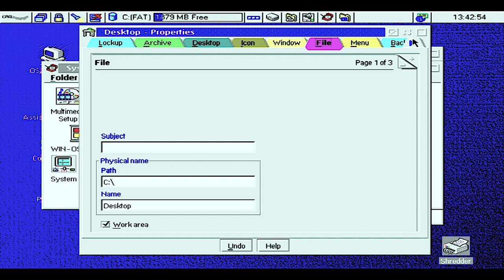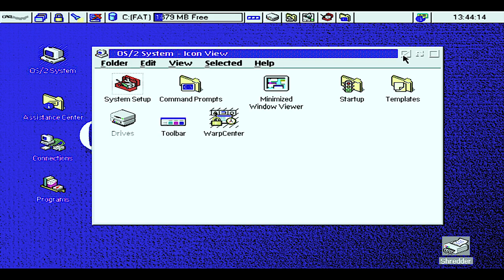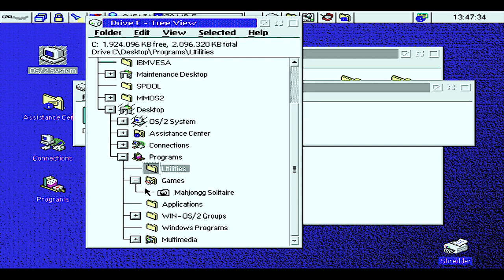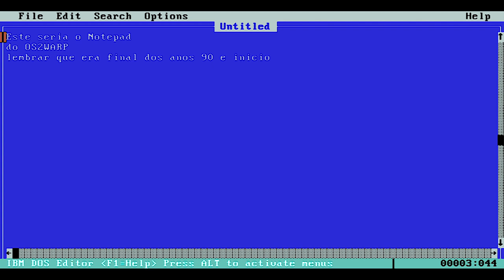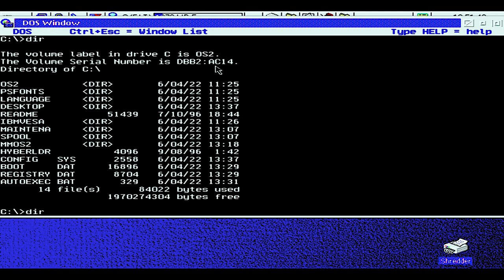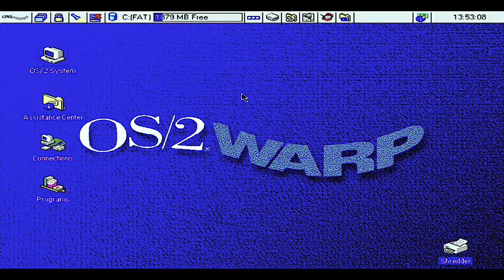A história do OS/2 Warp: de parceria IBM-Microsoft a sistema operacional independente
Conheça a história do OS/2 Warp, um sistema operacional que surgiu da parceria entre a IBM e a Microsoft nos anos 1980. Desde o seu lançamento original como um sistema operacional para o IBM PC, o OS/2 Warp evoluiu para se tornar uma opção de sistema operacional independente e altamente competitiva. Neste vídeo, exploraremos as etapas da história do OS/2 Warp, desde o seu início como uma extensão do DOS até a sua independência como um sistema operacional completo e robusto. Venha conosco nesta viagem pelo passado e descubra por que o OS/2 Warp ainda é lembrado como um marco na história da tecnologia de computadores.